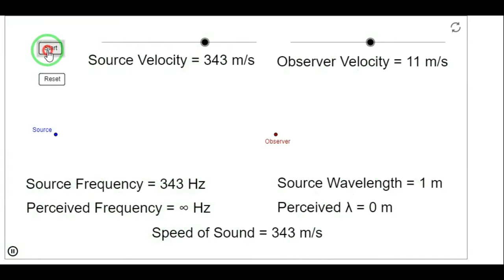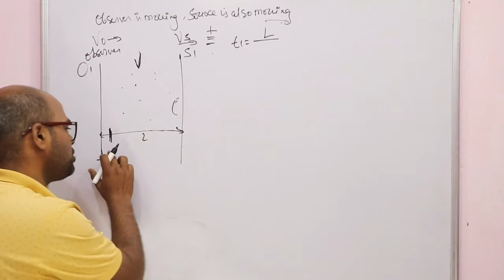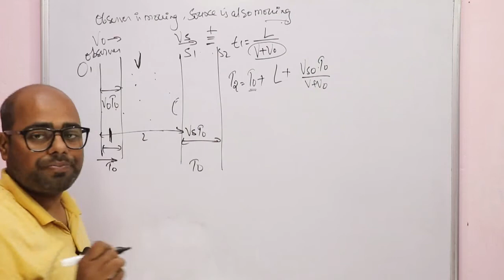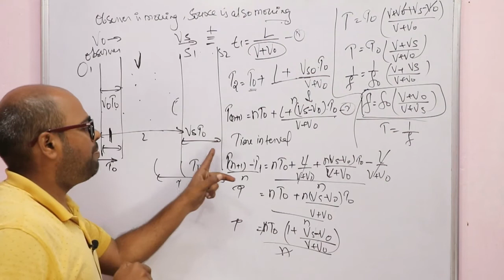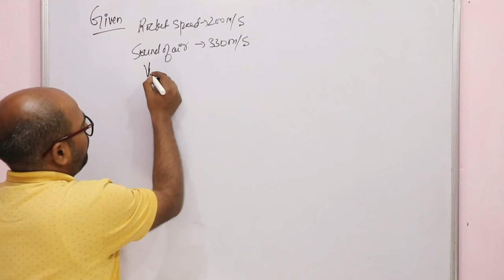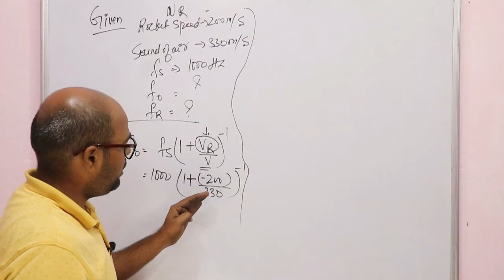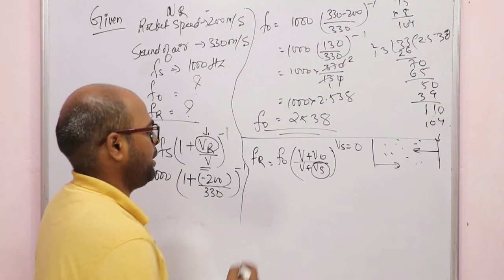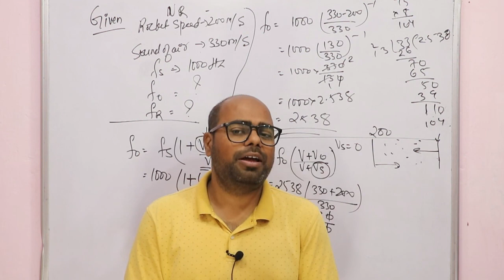doppler effect class 11 physics | wave | source and observer moving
hello student
In this video, we will study the doppler effect when source and observer both are moving. solve the derivation and one numerical based on the doppler concept.

ashwinkhodiyar@apl (amazon pay)

Ashwin Khodiyar